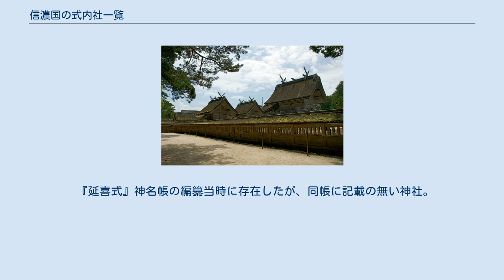信濃国の式内社一覧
信濃国の式内社一覧（しなののくにのしきないしゃいちらん）は、『延喜式』第9巻・第10巻「神名帳上下」（延喜式神名帳）に記載のある神社、いわゆる「式内社」およびその論社のうち、信濃国に分類されている神社の一覧。
 2）格の「名神大」は名神大社を、「大」は式内大社（名神大社除く）を、「小」は式内小社を意味する。
 3）比定社が複数ある場合、最も有力なものを無冠で示し、他の論社には「（論）」を冠した。
 4）本来の式内社とは認めがたいものの、式内社を合祀したなどその後継を主張するもの、その他参考の神社には「（参）」を冠した。
 5）「集成」列は神社史料集成（國學院大學21世紀COEプログラム「神道・神社史料集成」）における神社項へのリンク先を記載。